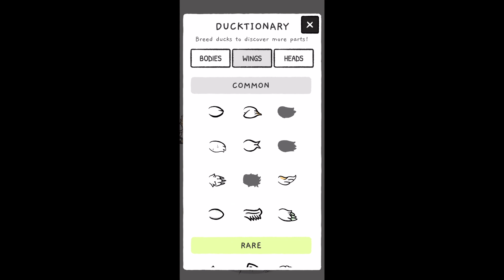Duck 900 - Clusterduck | Rosie Rayne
"Clusterduck is about hatching as many ducks as possible. As more ducks hatch, the more strange things happen. The ducks begin to genetically mutate!"

Clusterduck is made by PikPok, has an age rating of 4+ and is available to download from the App Store